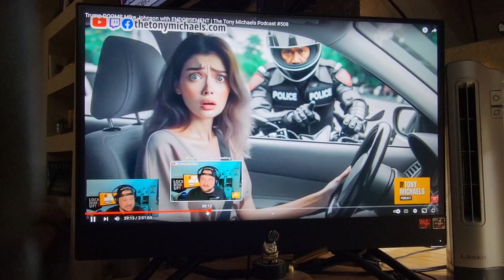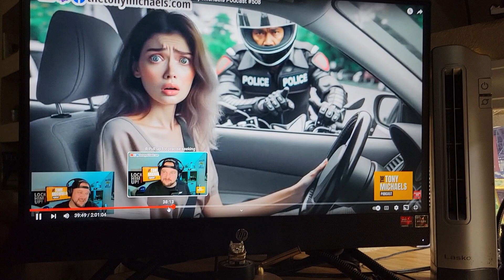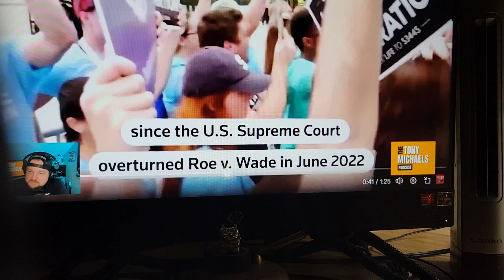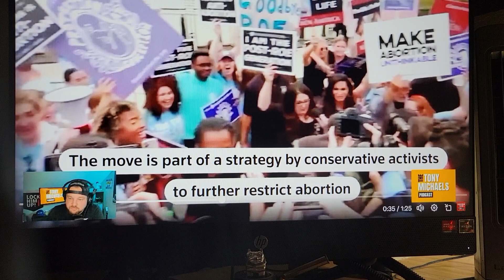The Handmaids Tale has already started in Lubbock Texas